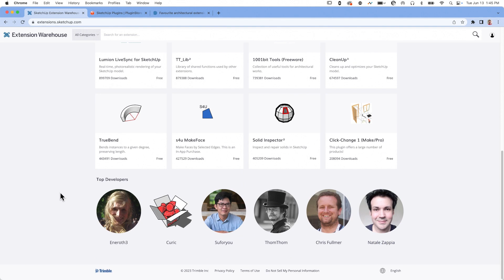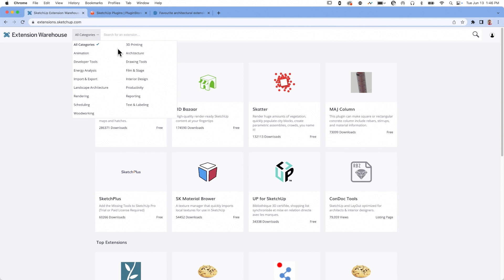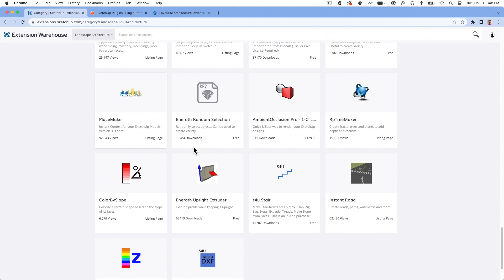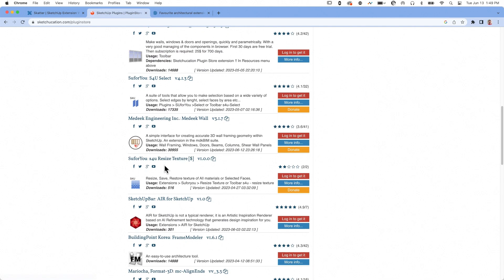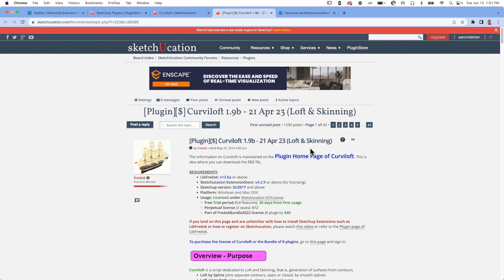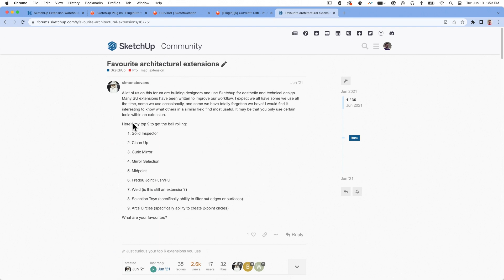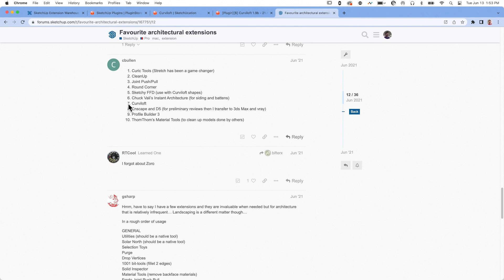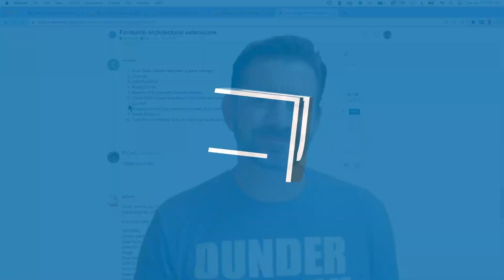Finding the RIGHT SketchUp extension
Extensions are awesome! They can take the capabilities of SketchUp and multiply them out, tenfold! But before you can do any multiplying, you need to find the extension that is right for you. Aaron's been downloading extensions for a couple few years now and is all set to give you some ideas on how you might go about finding your new favorite extension!